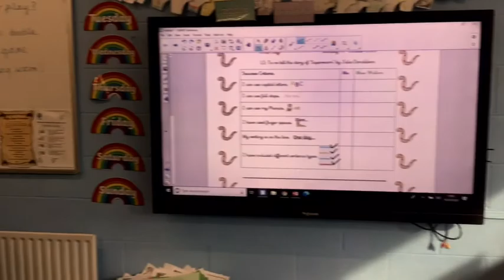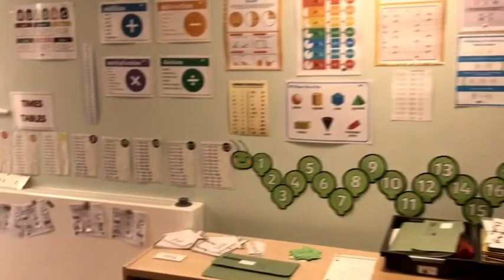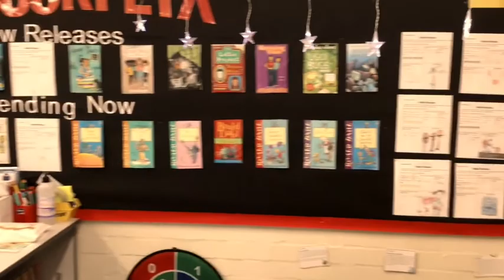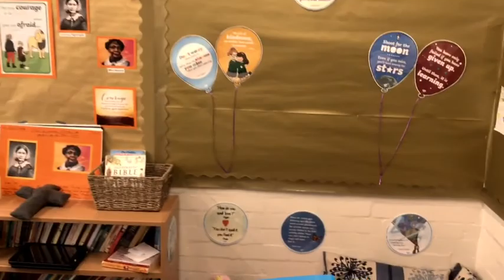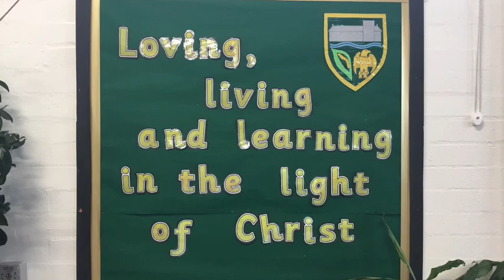Ellel St. John's CofE Primary School Virtual Open Day 2020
We hope you enjoy the virtual tour of our wonderful school.